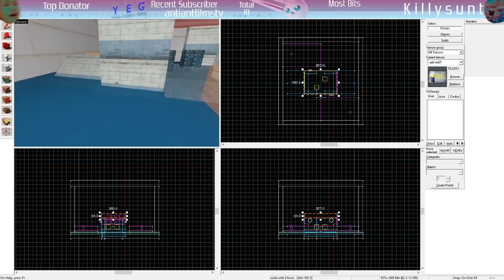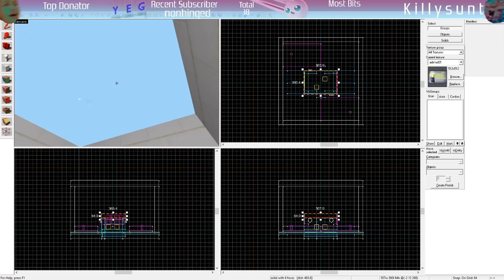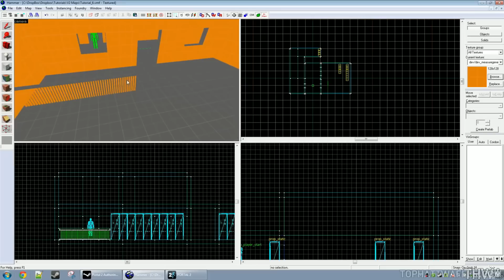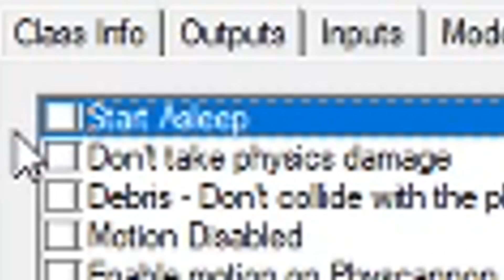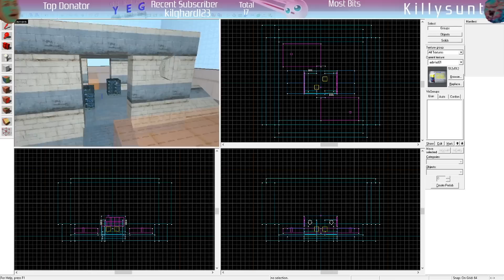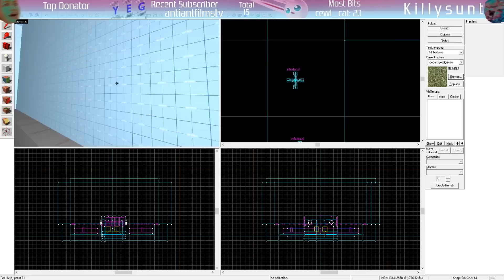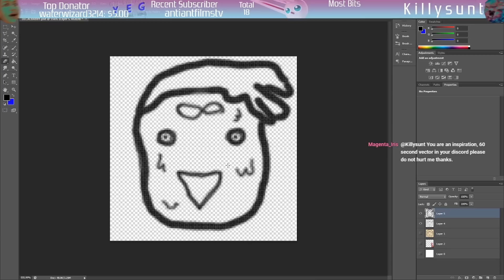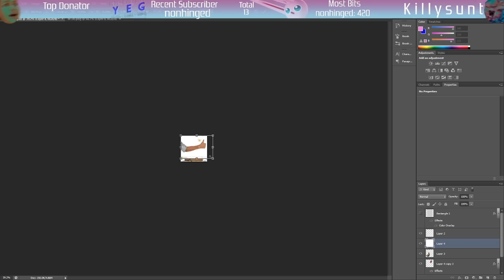I tried to make a CS:GO map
Something a bit different from corruptions, It was fun using Hammer editor / Source SDK to try and make a Counter-Strike map & i'd love to explore this sort of thing further in the future.   I'm pretty excited about CS:GO again after discovering community map making / design & now that there are frequent CS:GO updates.  The playtest highlights / best moments with chat were a lot of fun & so was making silly custom textures.

I'd also like to mention WarOwl here for his influence on this video, his "I Made a New CS:GO Map!" video made me want to try the tools / SDK in the first place.